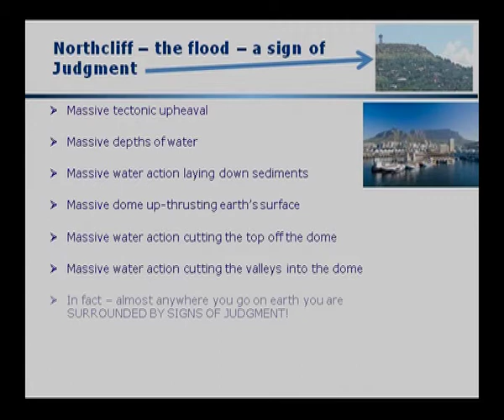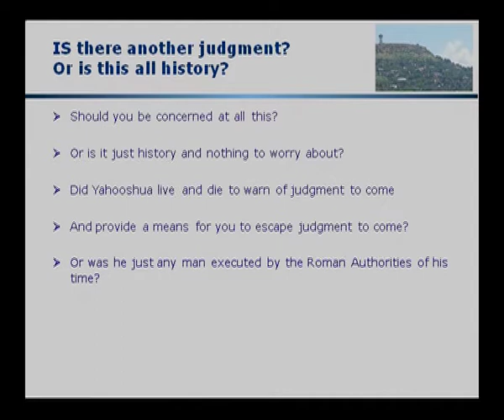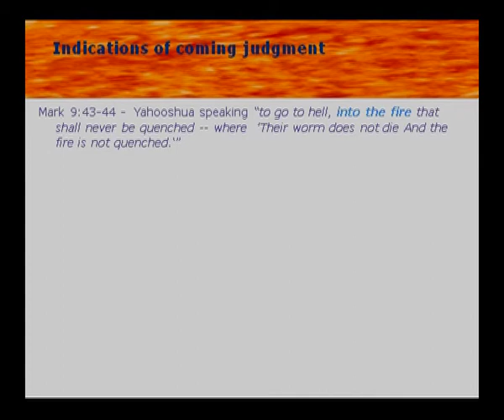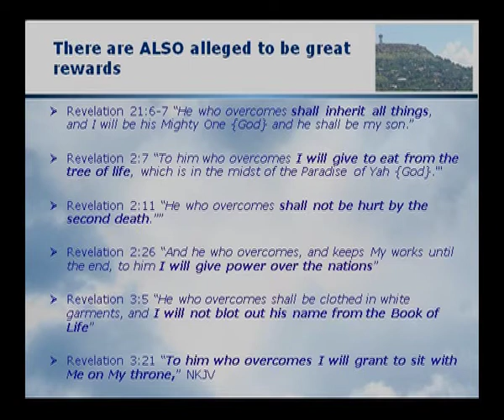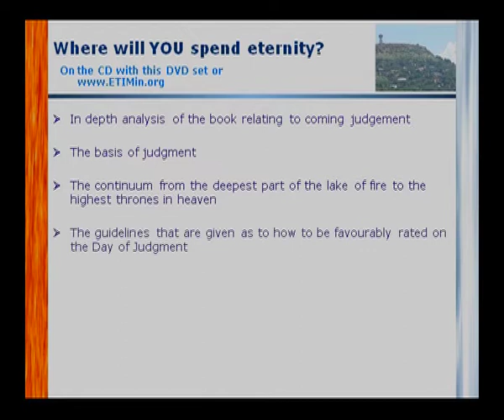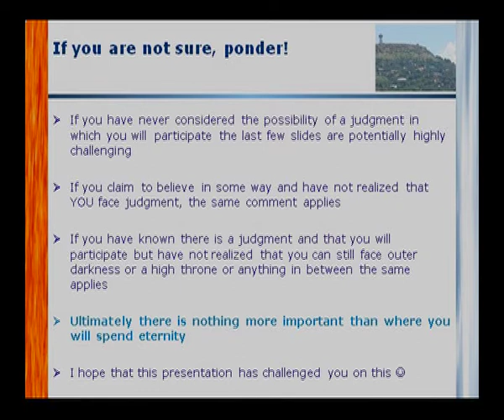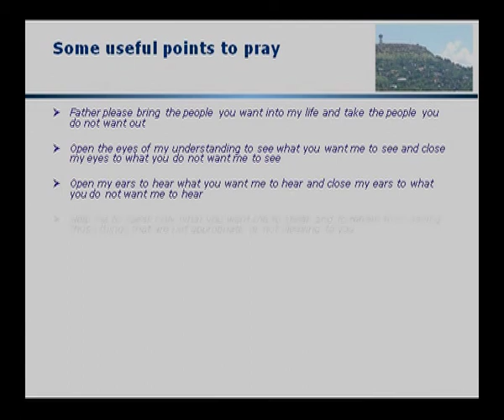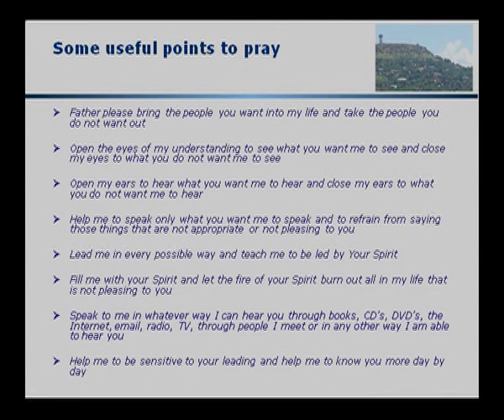08.2 Signs Of Judgments - Where will YOU spend eternity?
More evidence of judgment, interpretation of what is written about coming judgment, how you should live your life to prepare for judgment, there IS a judgment to come -- see also